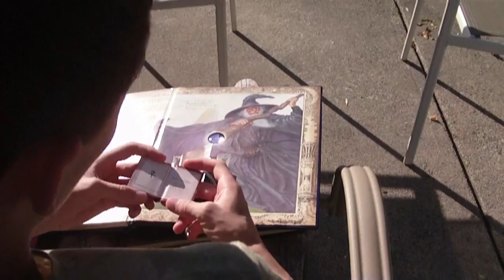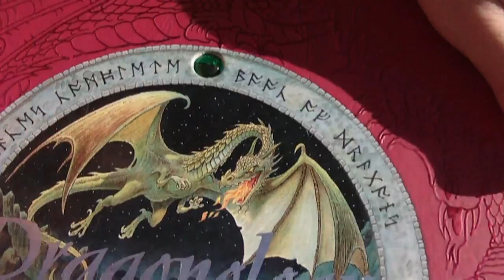EXTREME Book Club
A small mishap at a regular book club meeting